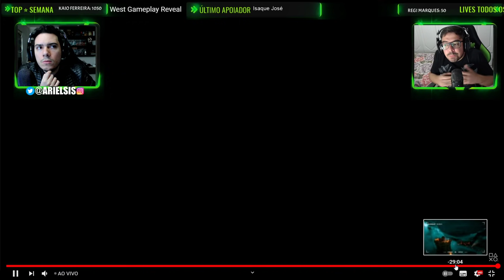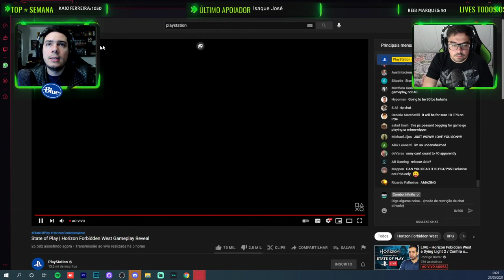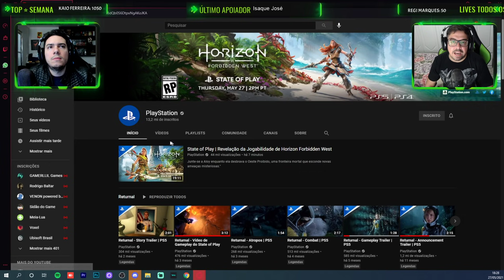STATE OF PLAY HORIZON FORBIDDEN WEST! REACT, OPINIÃO E DETALHES!! MAS CADÊ A DATA DE LANÇAMENTO?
Finalmente o primeiro gameplay de Horizon Forbidden West! Mas nada de data...
Insta, Face e Twitter: ComboInfinito
🟢 O Combo Infinito usa:
🟢 PC que o Ariel usa para jogar:
16GB XPG SPECTRIX D41 (2X8)
🟢 PC que o Alepitecus usa para jogar:
16GBs DDR 4 XPG Spectrix D41 (2X8GB)